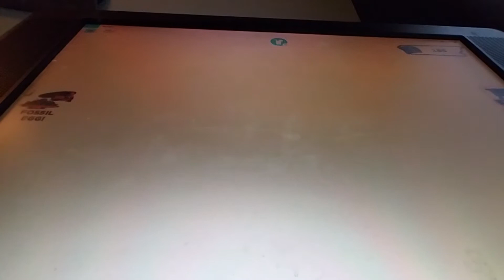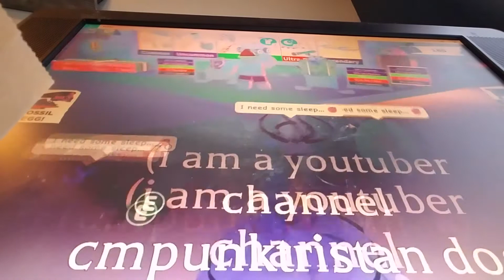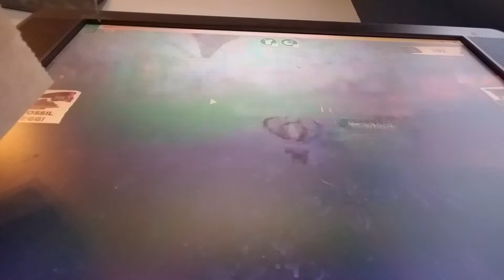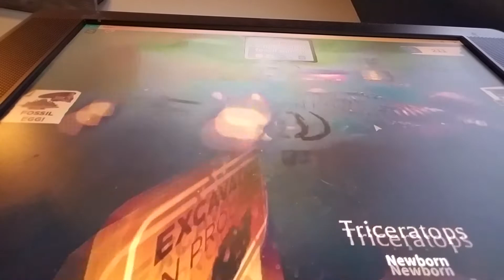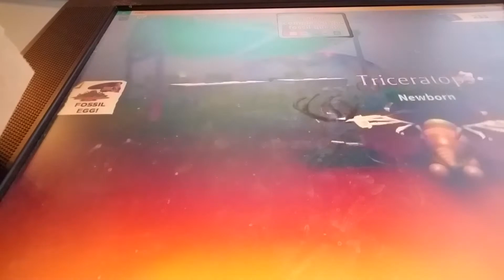adopt me becomes a jurrassic world! triceratops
this is a triceratops that I will trade for raptor